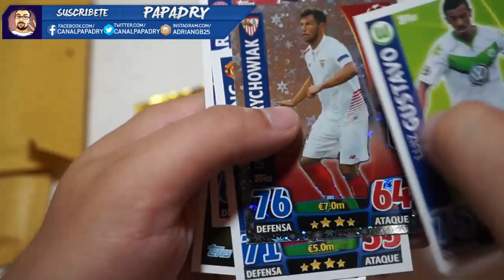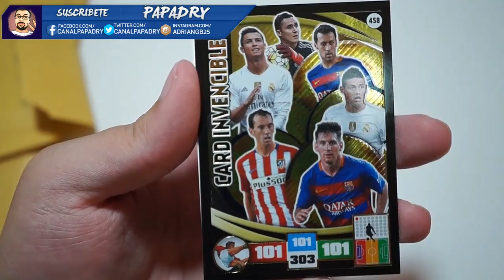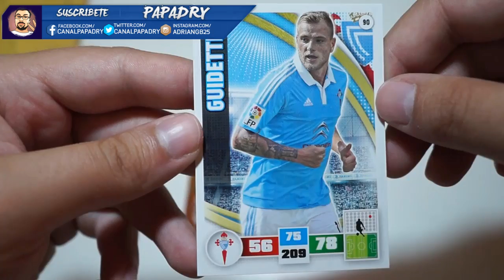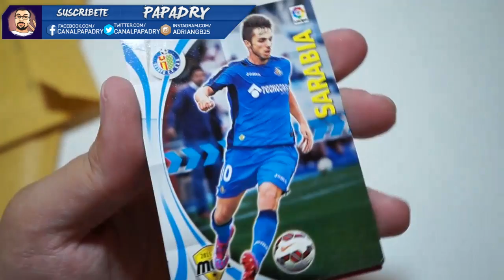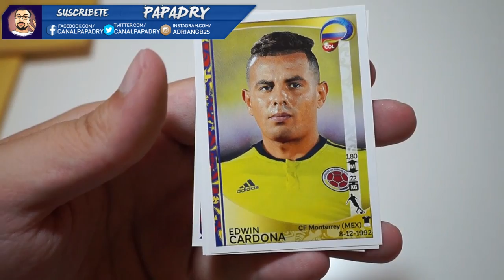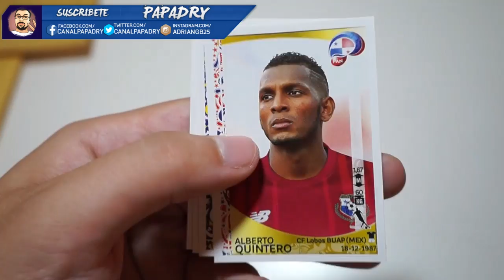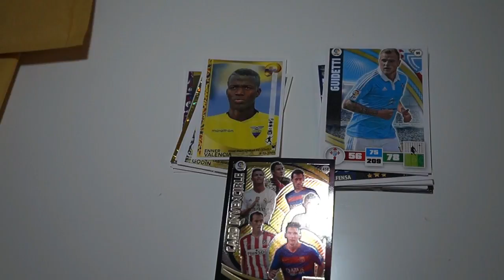LA RULETA DE LOS CROMOS #4 | LOS PAPAYA BROTHERS ELIGEN! | CARD INVENCIBLE IN A PACK!!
OJO A PARTIR DEL 3:25!!!

◆ Skype: @papadryYT
◆ PS4: adriangb25
◆ Canales Recomendados ◆